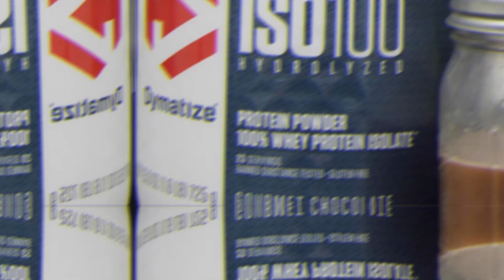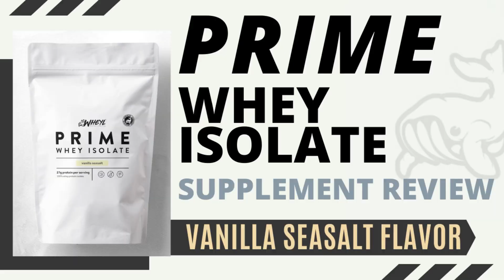ON GOLD STANDARD 100% ISOLATE SUPPLEMENT REVIEW || OPTIMUM NUTRITION ISOLATE VS. DYMATIZED ISO 100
A USA-made Whey Protein Isolate and Hydrolysate protein formula.
This is a detailed review of ON Gold Standard 100% Isolate (Chocolate Bliss)
     *Every ingredient explained
     *Nutrition Facts compared with that of an expensive, high-quality brand of Whey Isolate (Dymatize Iso100)
     *Taste and Mixability
     * PROS and CONS
     * FINAL Verdict

New Year Give-a-WHEY Mechanics!
3. Tag 3 friends on this post in their IG page

TRY THIS SUPPLEMENT NOW!!!
Click on these links and be directed to a TRUSTED SELLER:
Optimum Nutrition Gold Standard 100% Isolate 1.6 lbs